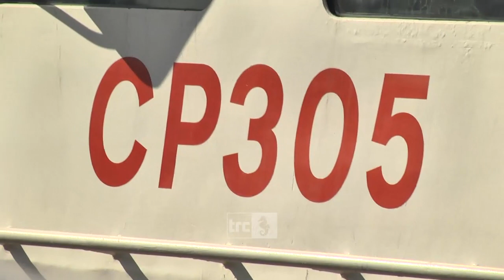La luce della Cp 305 nel "buio" di Lampedusa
Torniamo a parlare della Cp 305, la motovedetta in forza alla Capitaneria di Porto, rientrata dopo 61 anni di attività, in cui ha effettuato interventi di soccrso che hanno consentito il salvataggio di 687 migranti.